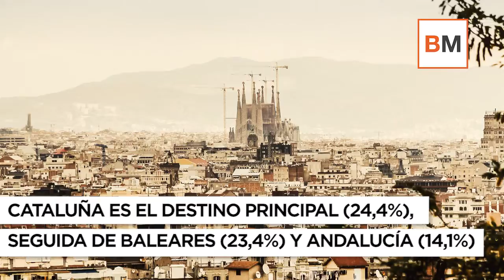España, de puente: todo lo que sucede durante estas fiestas